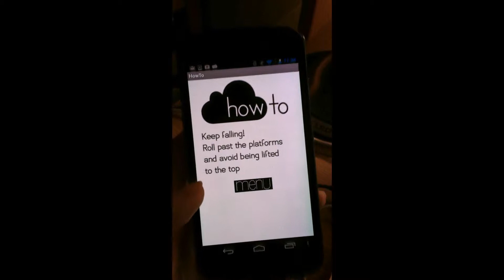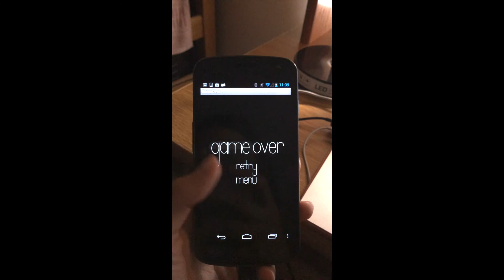SkyFall App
SkyFall by Kelvin Zhang & Michelle Hsueh
Song: Arty, Matisse & Sadko - Trio (Original Mix)